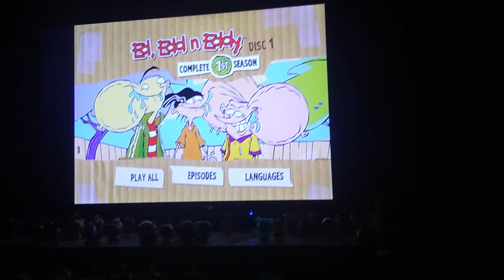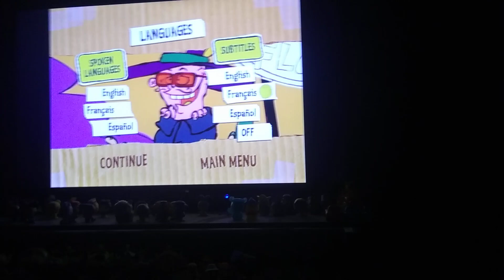Ed Edd n Eddy The Complete Season 1 Disc 1 DVD Menu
One of My Favorite Cartoon Network show